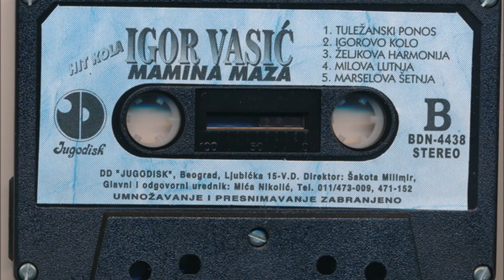Igor Vasić Mali Boja - Mamina maza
A1 Igor Vasić Mali Boja - Mamina maza
(Muzika i aranžman Igor Vasić Mali Boja)
1997 Mamina maza - Hit kola (Jugodisk BDN 4438)
Klavijatura i kompjuterska obrada Paja Milošević
Orkestar Igora Malog Boje